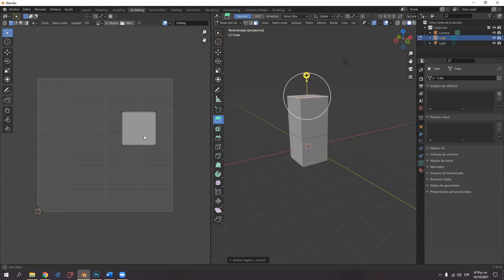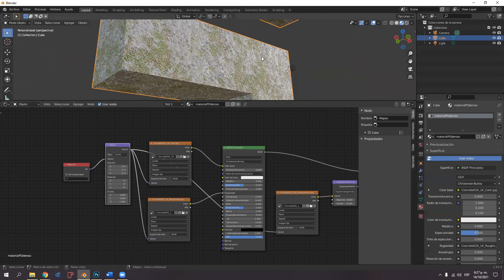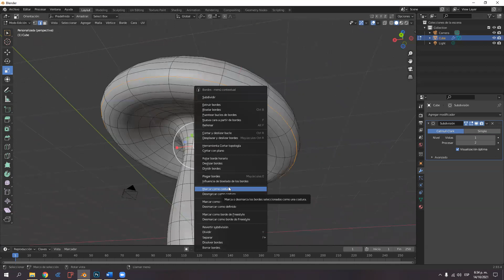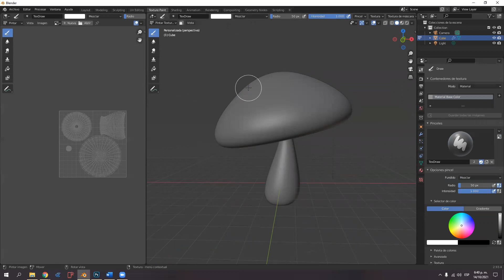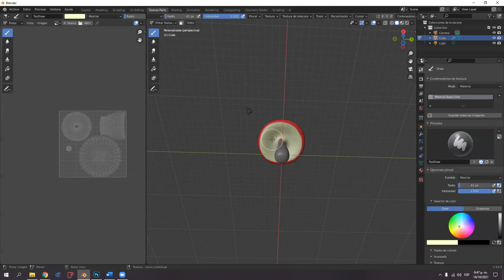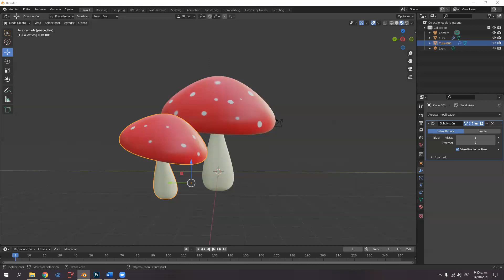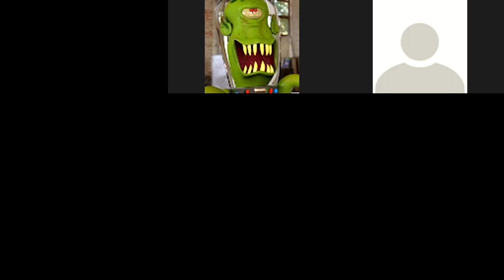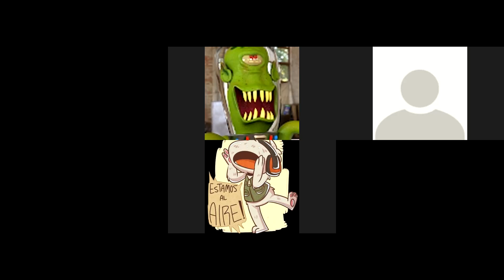Clase #12 Texture painting